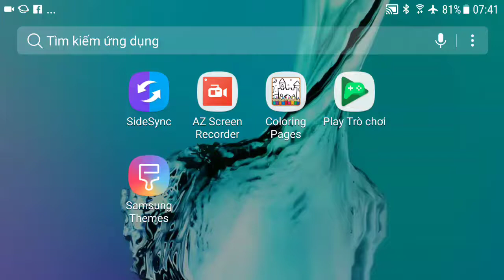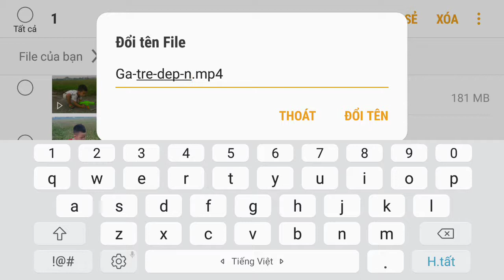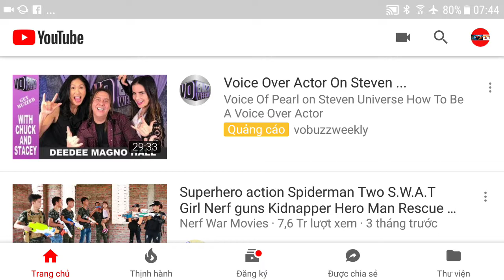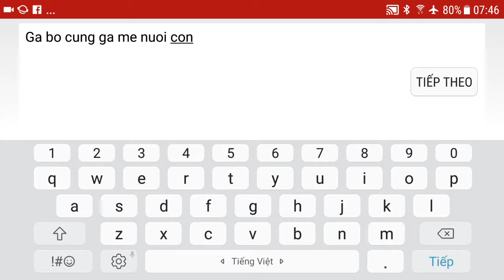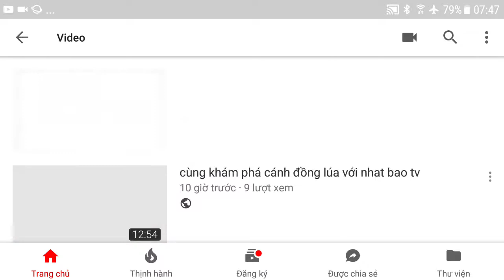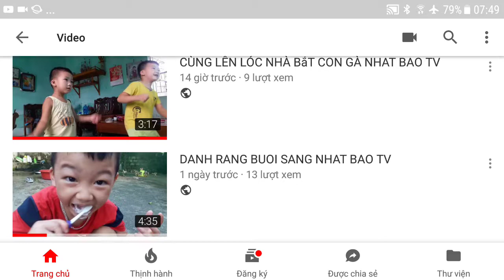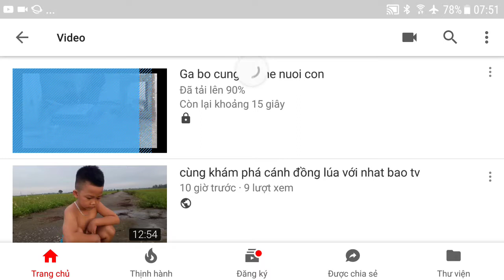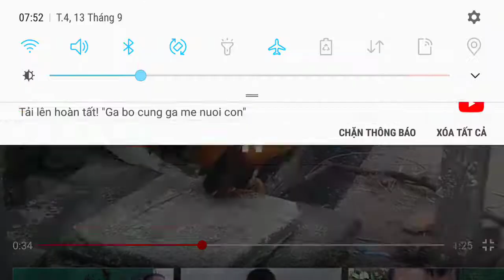Seo thô youtube up videos bằng đện thoại smart phone android